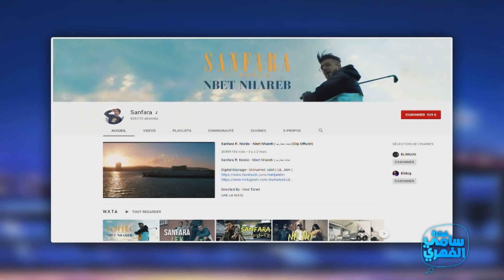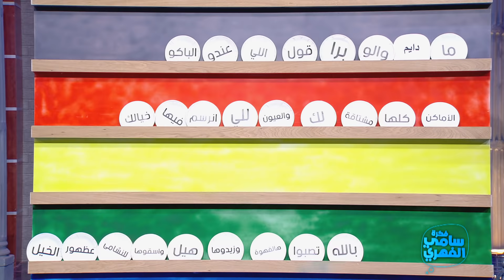Fekret Sami Fehri S02 Episode 01 24-08-2018 Partie 03